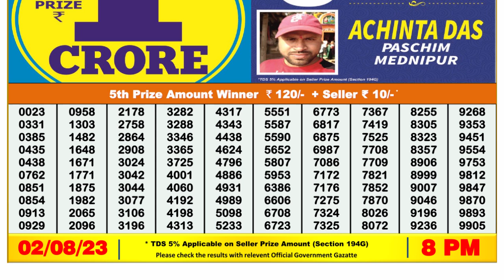🔴 Lottery Sambad Live 08:00pm 02/08/2023 Evening Nagaland State Dear Lottery Result Pdf Download